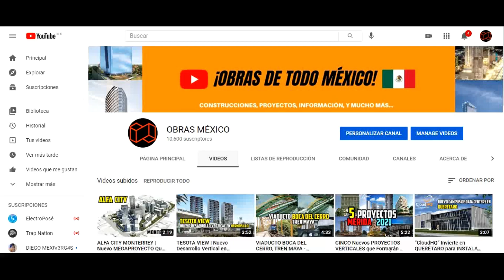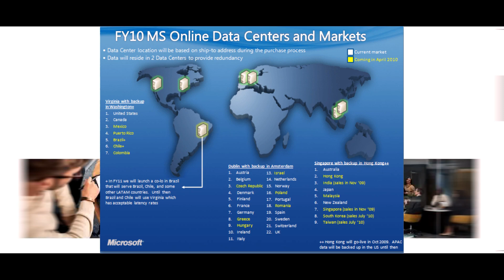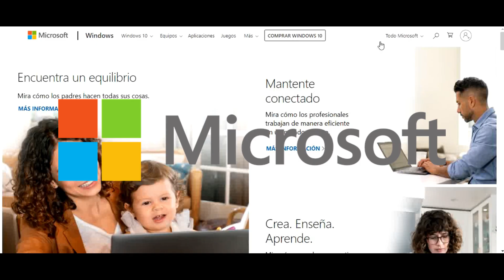Microsoft Elige a QUERÉTARO Como la Primera Región de Datos en México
Microsoft elige establecer en Querétaro la primera región de datos en México.

Debido a las condiciones de infraestructura y la posición geográfica en la que se coloca la entidad, el gigante de la tecnología eligió establecer en la capital, el primer centro de datos en México.

Los directivos informaron que se desarrollará una región de centro de datos, dividida en tres unidades, cada una con fuente de energía independiente, pero conectados entre sí, y que permitirán no tener un punto único de falla.

¡Si te gustó te agradeceríamos que nos dejaras un Like!

¡¡¡Comparte!!!

OBRAS MÉXICO. ✅